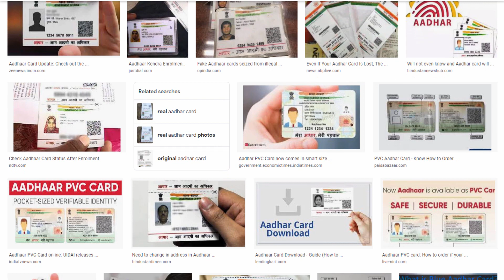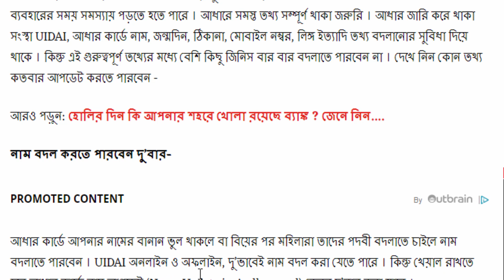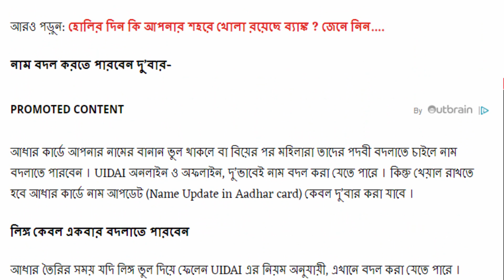Aadhar Card Name-DOB-Address-Photo-Biometric Update Limit 2022 || Aadhar Card Correction Online